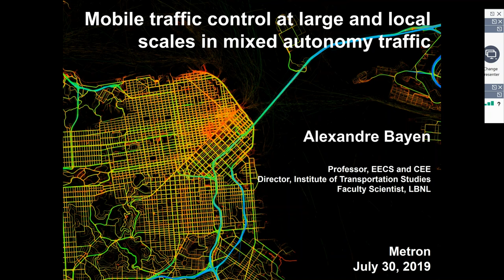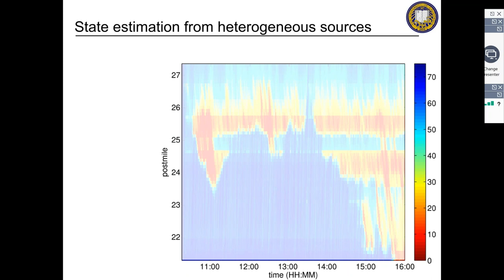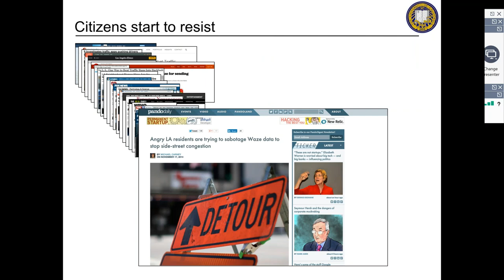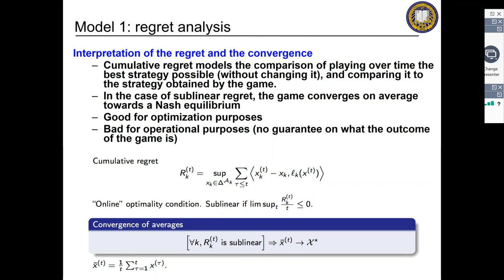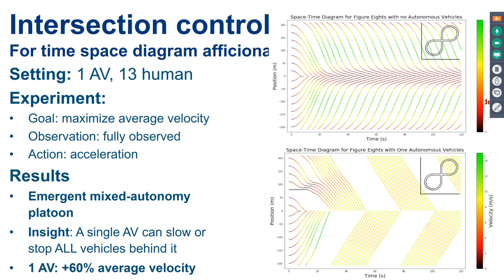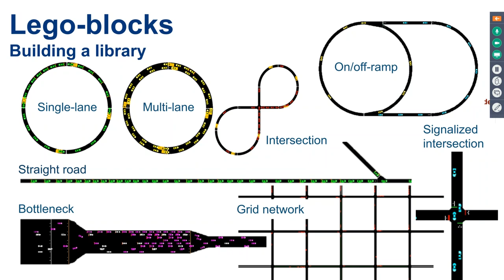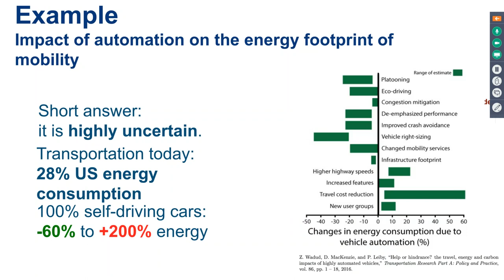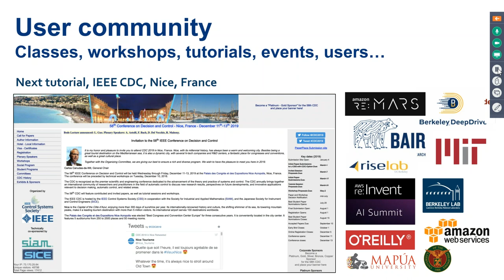Mobile traffic control at large and local scales in mixed autonomy traffic by Dr. Alexandre Bayen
Professor Alexandre Bayen is the Liao-Cho Professor of Engineering at UC Berkeley where he lectures on Electrical Engineering and Computer Science and Civil and Environmental Engineering. He is currently the Director of the Institute of Transportation Studies (ITS) and is also a Faculty Scientist in Mechanical Engineering at the Lawrence Berkeley National Laboratory (LBNL). In this presentation, Dr. Bayen will discuss how self-driving vehicles will change traffic flow patterns at local scale and describe approaches based on deep-RL applied to mixed-autonomy mobility.